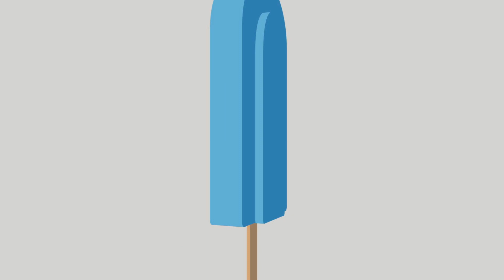Slobbish Dragon Princess 3 (Part 1) - The Festival Approaches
"Peace has more or less returned as humankind and dragonkind learn to coexist with each other. With the town summer festival approaching soon, Takeru would prefer that things stay the way they are. As expected, a new threat approaches in the form of Mei, the dragon princess of the Nether!"

If you would like to get Slobbish Dragon Princess for yourself, check it out

I play whichever ones I want and make videos on them. I'm willing to try out any story as long as it sounds interesting!